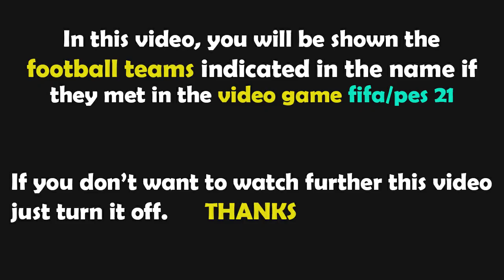FIFA 23 Gameplay | Tottenham vs Arsenal - 2022/2023